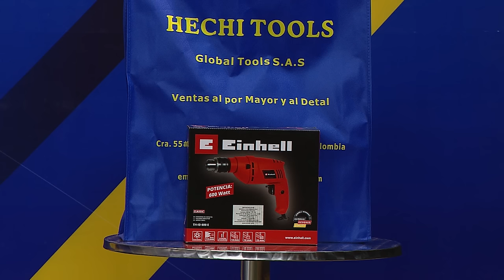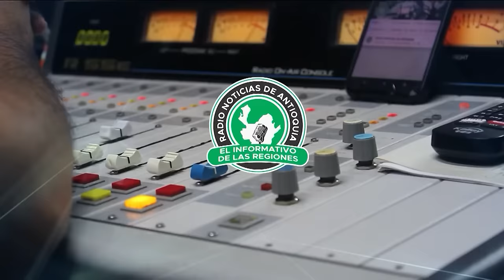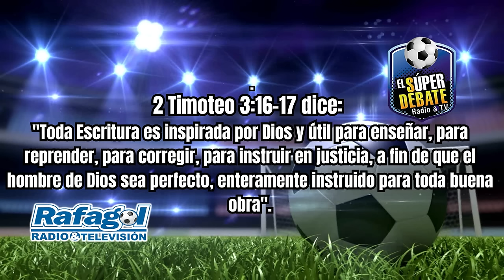El Súper Debate - Noviembre 17 2024 | El Nacional dentro de los 8 y en la final de la Copa Colombia